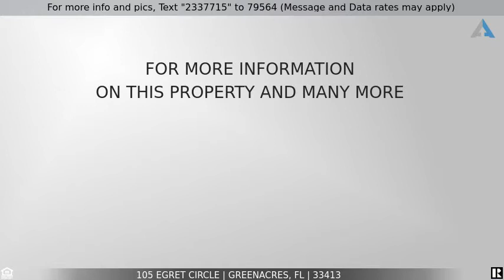Priced at $369,900 - 105 Egret Circle, Greenacres, FL 33413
Home for Sale in Greenacres

Clean & fabulous split plan with 4 true bedrooms, PLUS an air conditioned BONUS Room as an office or play room, perfect for entertaining & connected to the family room, formal living & dining rooms!.  This is one of the largest homes in River Bridge with over 3,000 total square feet!  A/C replaced 2 years ago; hot water tank 1 year ago & new microwave.  Save hundreds of $$$ on your water bills! There's a brand new pump for well water to take care of irrigating your lawn.  HOA dues include security, lawn care, cable TV with premium channels (HBO, Starz, etc) AND also includes high speed internet! (see supplement for full HOA details). Great location close to medical, shops & restaurants-walking distance outside front gate.  Easy access to Turnpike, I-95, PBI & minutes from Wellington Green The Tree-lined, Resort-Like Community of RIVER BRIDGE is an ALL ages, PET & FAMILY FRIENDLY community featuring great amenities for its residents! The reasonable maintenance fee includes: Manned Gated Entrance with 24 hour security and roving patrols, landscaping & lawn maintenance for your front and back yards, even internet and cable with premium movie channels * Other Amenities: residents have access to the use of 2 heated swimming pools, 6 lighted tennis courts, lake front hot-tub, clubhouse with planned neighborhood
activities, shows & trips, billiards and ping-pong tables, basketball/bocce ball, shuffleboard courts, fitness room, children's pool and playground, 24 hour manned gate with secure entrance and roving patrols,  picnic areas, performance center, a social director, on-site manager, lush landscaping, lawn care and an active calendar of events...Something for everyone!!  (NOTE: limited availability of some amenities due to Covid-19)

THIS METICULOUSLY MAINTAINED, GATED COMMUNITY OF RIVER BRIDGE IS CENTRALLY LOCATED & CONVENIENT TO EVERYTHING YOU CAN IMAGINE...WALKING DISTANCE TO SHOPPING, DINING, PUBLIC TRANSPORTATION AND ENTERTAINMENT-JUST OUTSIDE OF THE FRONT GATE...6 MILES TO THE BEACH & JUST MINUTES FROM THE WELLINGTON EQUESTRIAN GROUNDS, GOLF, WELLINGTON GREEN MALL AND THE PALM BEACH INT'L AIRPORT-1 BLOCK AWAY FROM OKEEHELEE PARK WHERE YOU'LL FIND CHAMPIONSHIP WATERSKI COURSES, HORSEBACK RIDING TRAILS, BMX TRACKS, BALL FIELDS, PICNIC GROUNDS, PUBLIC GOLF, NATURE CENTER, BIKING/Walking Trails & so much more...